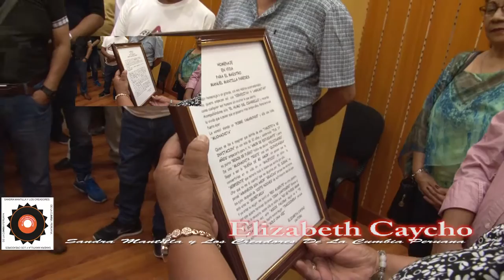MANUEL MANTILLA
Elizabeth Caycho , Hija del recordado Compositor HUMBERTO CAYCHO , Creador de muchos éxitos musicales que el día de hoy conforman parte de la antología De La Cumbia Peruana. Elizabeth Caycho presente en la inauguración de La Empresa musical del Compositor Manuel Mantilla ..Con su presencia y homenaje .